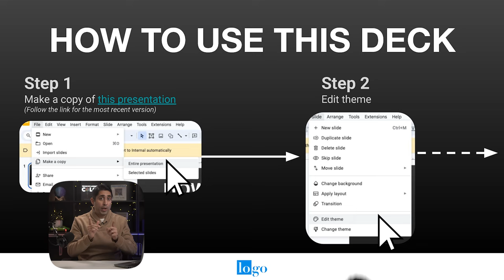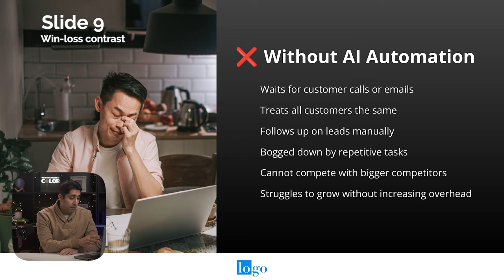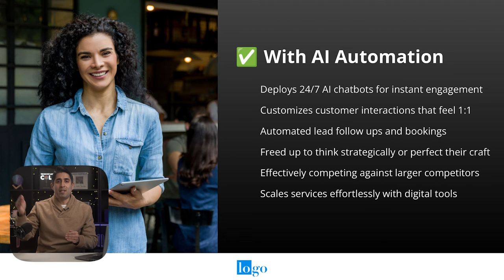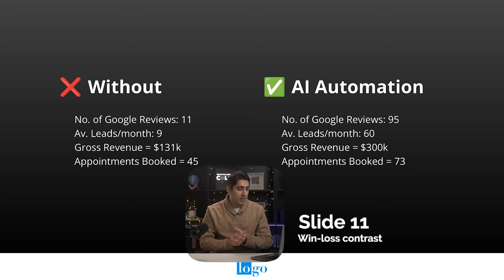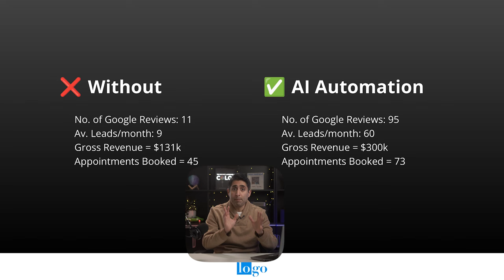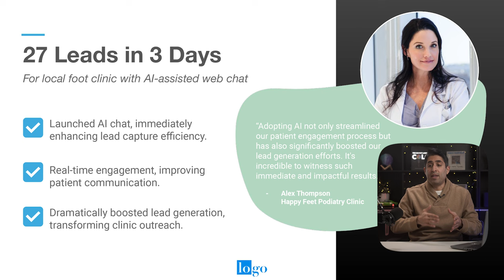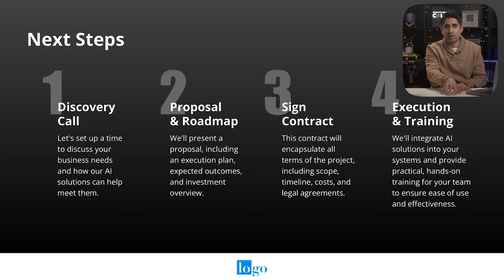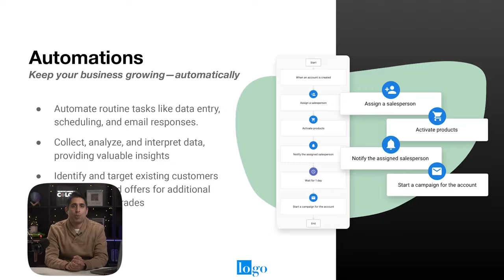AI Automation Sales Pitch for Agencies (Template Included)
Skyrocket your AI Automation Agency’s success with my tailored presentation and pitching strategies designed to dramatically increase your close rate and revenue.

00:00 Introduction
01:44 Slides 1-5: Customize for your details
02:27 Slide 6: The next era of business
02:57 Slide 7: Mark Cuban's AI warning
04:00 Slide 8: The local business of tomorrow
04:27 Slide 9: Win-loss contrast - the loss side
05:02 Slide 10: Win-loss contrast - the win contrast
06:08 Slide 11: Win-loss contrast data
07:43 Slide 12: Third-party validation
09:28 Slide 13: Social proof
10:22 Slide 14: How we work together
11:02 Slide 15: Next steps
11:51 When should you present this deck?
12:45 What should you do with the slides showing product?
13:37 Lookout for buying questions from your prospect